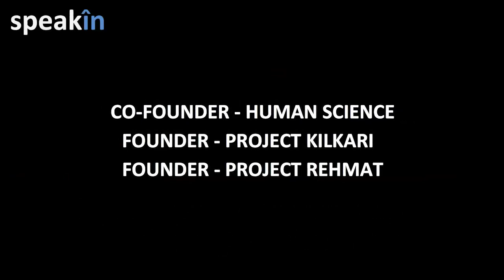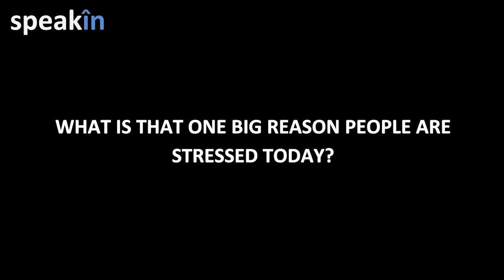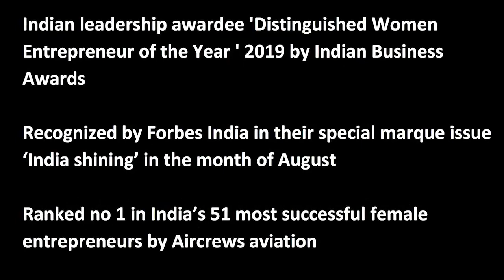SpeakIn Presents 'How to Identify and Eliminate Stress' with Srishti Sharma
Srishti Sharma is the co-founder of Human Science, world's first technical expert based organization working in stress elimination via pure scientific technique. Srishti is on the board of advisory at Kilkari Paathshala - school structures over India providing free education to the underprivileged kid. She also hold positions at The IndianPreneur and Binge Digital. Apart from this, Srishti is a TEDx speaker. She has been recognised by Forbes India special marque issue ‘India shining’ , Young achiever 2019 awardee , Indian icon leadership 2019 awardee, exemplary performer of the year 2019 , Indian leadership awardee 'Distinguished women entrepreneur of the year ' 2019. She did her undergraduation in Economics from University of Delhi. Speaking with SpeakIn she explained how we can identify stress and eliminate it.